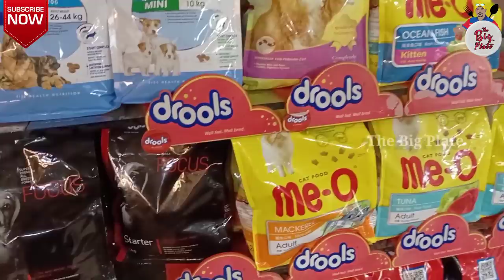ரூபாய் 300 முதல் 25000 வரை || DOGS || HAMSTER || PERSIAN CAT || RABBIT || GUINEA PIG || TAMED BIRDS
Address : No 127-B, East Vannier Street,
 K K Nagar West, Chennai - 600078,
 Near RTO Ground,
This Pets is doing wholesale of dog and puppy sales in chennai and all over Tamilnadu. They are selling all types of puppies Rottweiler, Pug, Shih Tzu, Beagle, German shepherd, Pitbull Golden retriever, Labrador retriever, Rabbit, Hamster, Guineapig and Birds like Tamed birds... this shop is latest treanding shop in tamilnadu even they are doing online bussiness to i have attached their whats app number you can check with that. !! pets are looking forward for their New Home
AND ALSO OUR BIG PLATE TEAM HAVE DONE MORE INTRESTING VIDEOS YOU CAN CHECK THAT TOO ...

labrador retriever,golden retriever,pug puppies,puppies in chennai,puppy sales in chennai,chennai kennel,dog kennel,best breeders for dog,dog for sale,shih tzu,boxer puppies,german shepherd